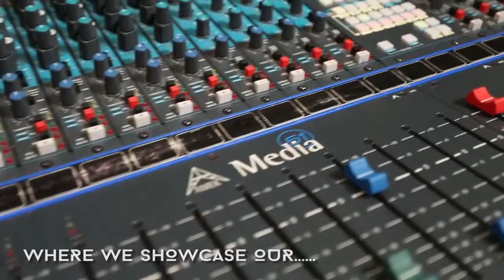Student Spotlight Series featuring Myra Monoka SAE Institute Miami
SAE Institute's Miami Student spotlight series highlights students and gives them an opportunity to discuss their talent and the projects they are working on.